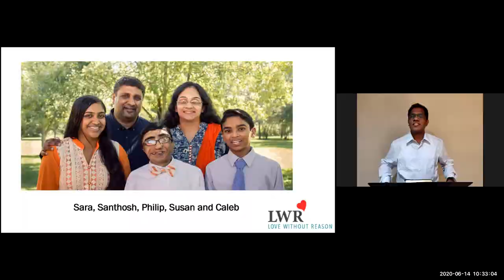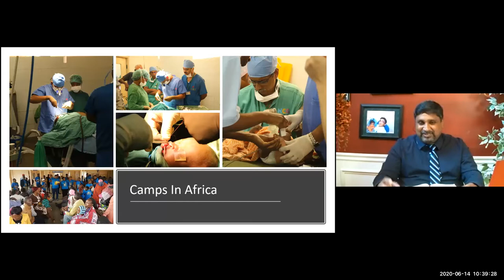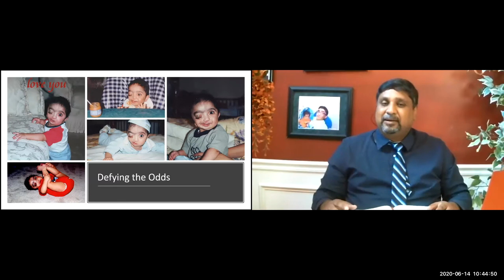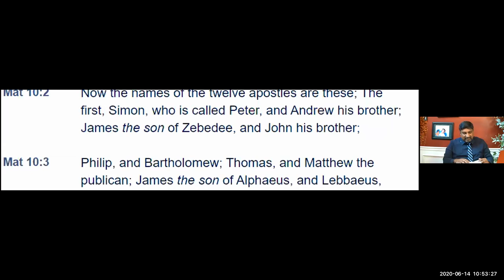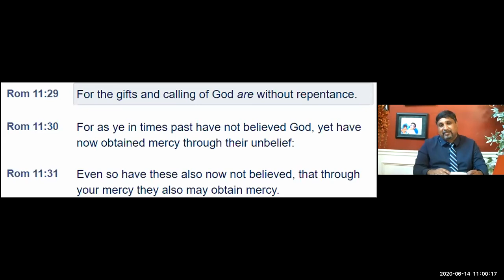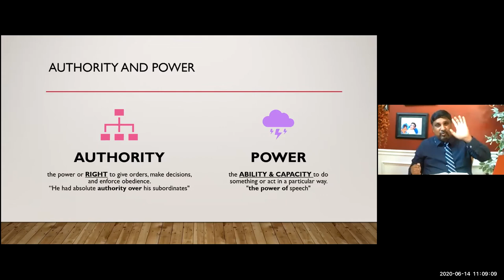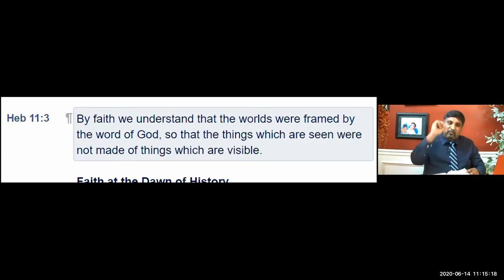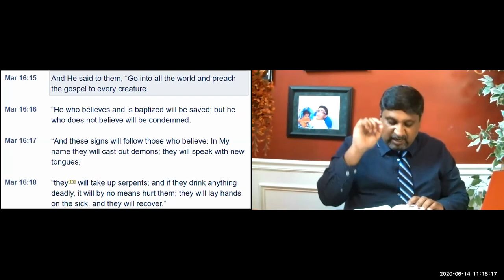Authority and Power of a Believer : Bro. Santosh Mathew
Message By: Bro. Santosh Mathew, Chattanooga - Tennessee
Love Without Reason (LWR)
Message: Authority and Power of a Believer